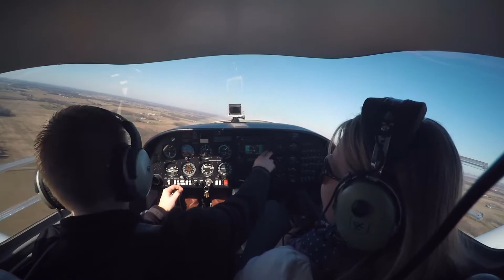Grimes Field Urbana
Flight to the Airport Cafe quick stop by the Grimes Flying Lab...